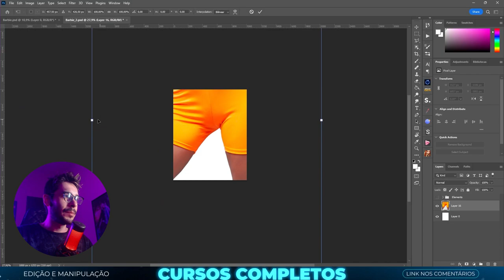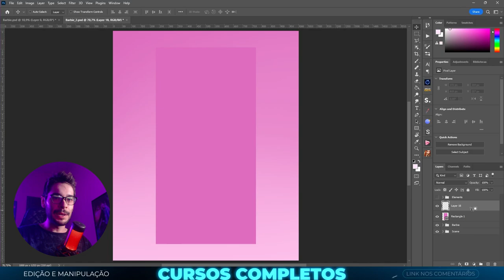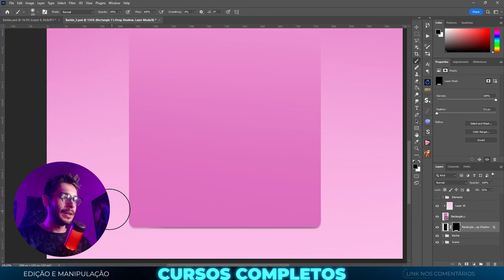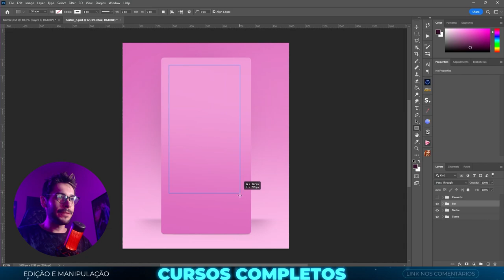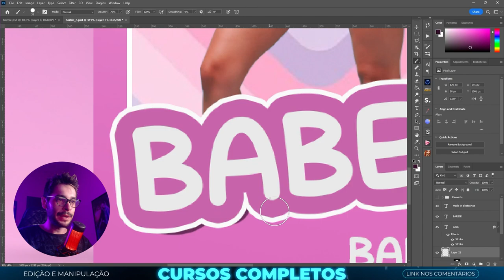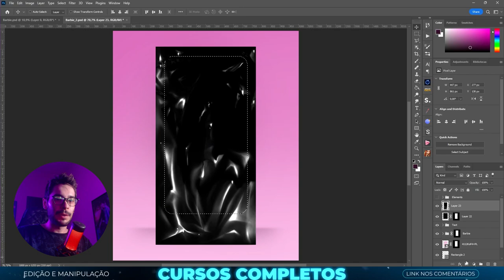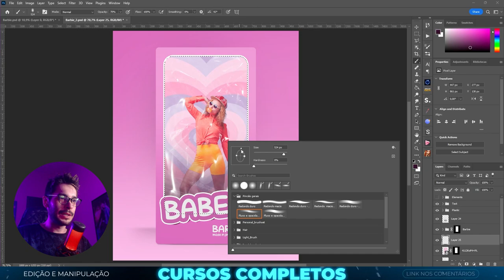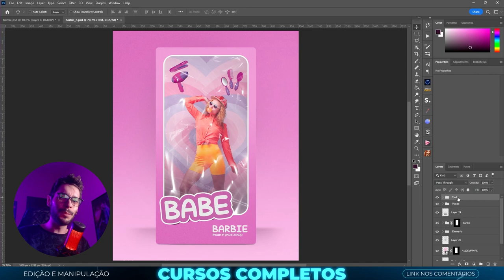Como Criar Sua PRÓPRIA BARBIE no Photoshop cc 2023